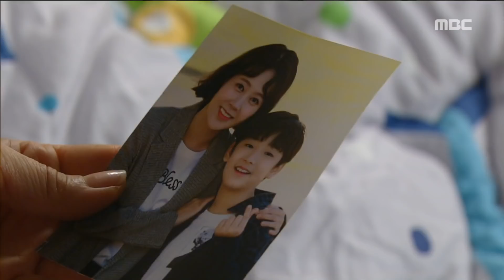[Enemies from the past] 전생에 웬수들 119회 - Have you heard from Choi Yoonyoung? 20180528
Have you heard from Choi Yoonyoung?

list=PLKGrX96Q1q7rWoMlS_cdaCIJrijcB216Nlist=PLKGrX96Q1q7rWoMlS_cdaCIJrijcB216Nlis

t=PLKGrX96Q1q7rWoMlS_cdaCIJrijcB216Nlist=PLKGrX96Q1q7pWtY7lVNNmeX920gG5bYTF